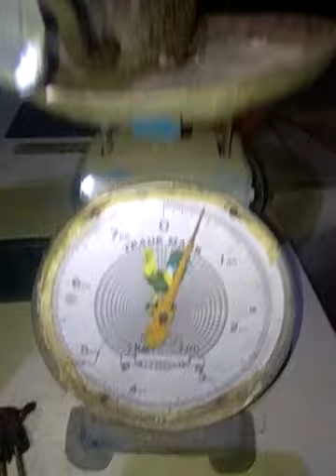ต้นทุนในการเลี้ยงหนูนา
แนะนำ